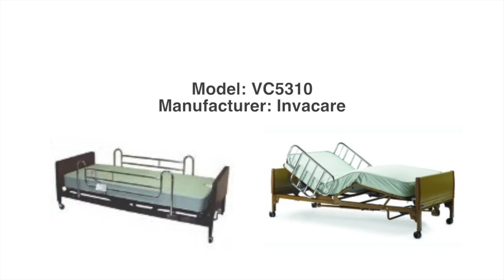MIDWESTERN MEDICAL SUPPLY